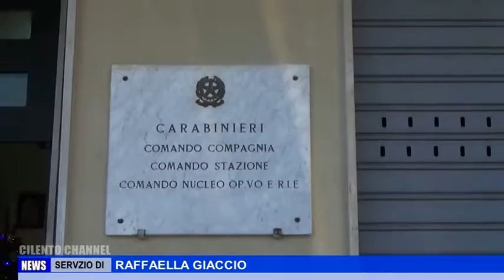VALLO DELLA LUCANIA 300 I VEICOLI CONTROLLATI DAI CARABINIERI